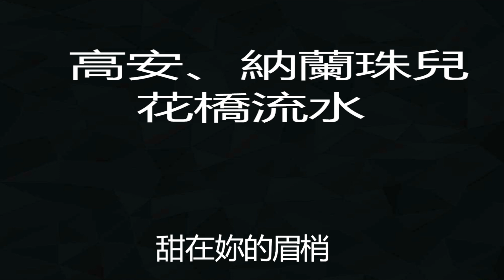高安、納蘭珠兒 花橋流水【花瓣顏色好 阿妹更嬌羞 看那春水流】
高安、納蘭珠兒 - 花橋流水 (《花腰新娘》電影主題曲)
詞：劉新圈
曲：郭仔
男：看那春光早
喧鬧了枝頭
花瓣顏色好
阿妹更嬌羞
女：看那春水流
流過小橋頭
風吹歌聲飄

飄過吊腳樓
男：吹起我的蘆笙
妹妹妳唱壹首
等到太陽落山
妳就跟我走
女：帶上我的米酒
哥哥妳嘗壹口
甜在妳的眉梢

合：醉在我心頭
男：看那春光早
喧鬧了枝頭
花瓣顏色好
阿妹更嬌羞
女：看那春水流
流過小橋頭
風吹歌聲飄
飄過吊腳樓

男：吹起我的蘆笙
妹妹妳唱壹首
等到太陽落山
妳就跟我走
女：帶上我的米酒
哥哥妳嘗壹口
甜在妳的眉梢
合：醉在我心頭
男：太陽落坡了
月亮出來了

河水回潮
船兒擱淺了
船兒擱淺了
阿蓮回家了
阿蓮回家
我就想她了
太陽落坡了
月亮出來了
河水回潮
船兒擱淺了
船兒擱淺了
阿蓮回家了
阿蓮在家

她又想誰了
吹起我的蘆笙
妹妹妳唱壹首
等到太陽落山
妳就跟我走
女：帶上我的米酒
哥哥妳嘗壹口
甜在妳的眉梢
醉在我心頭

男：吹起我的蘆笙
妹妹妳唱壹首
等到太陽落山
妳就跟我走
女：帶上我的米酒
哥哥妳嘗壹口
甜在妳的眉梢
合：醉在我心頭